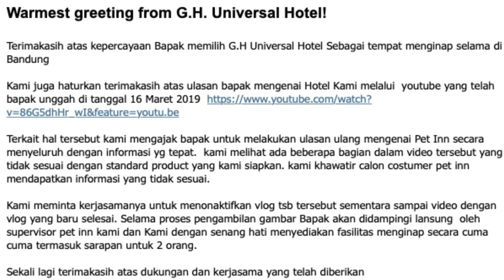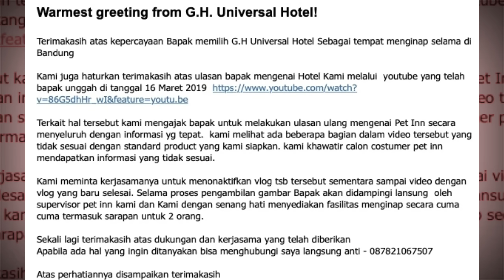Penjelasan Kenapa Vlog Hotel Mewah Ramah Anjing Diturunkan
Karena banyak pertanyaan yang masuk tentang kenapa liputan atau vlog tentang hotel  mewah yang ramah terhadap anjing kami turunkan maka agar tidak simpang siur maka kami buat vlog penjelasannya.

Mohon maaf atas ketidaknyamanan ini.